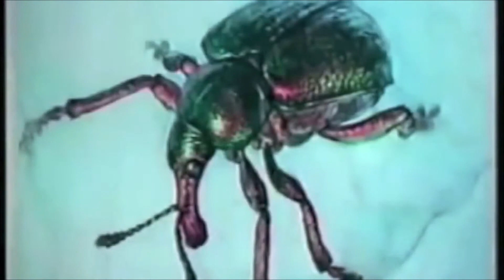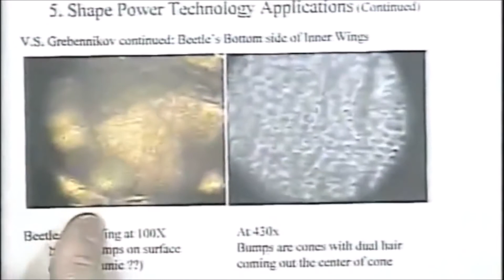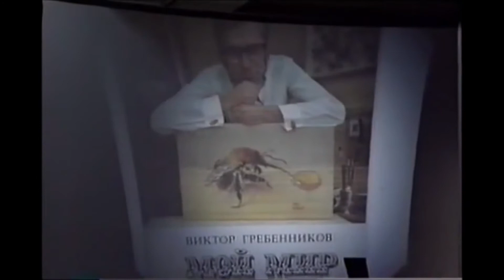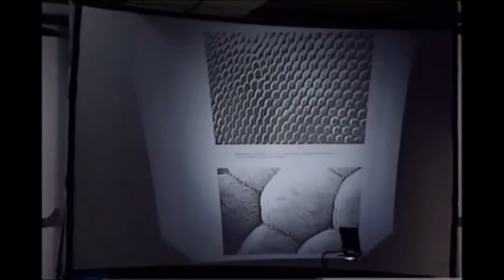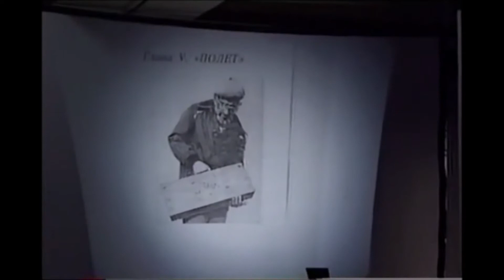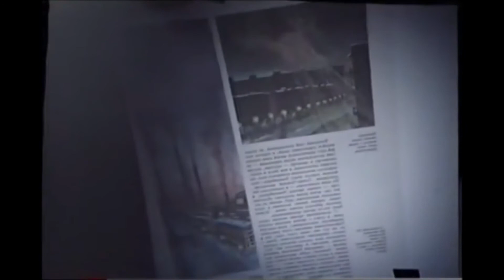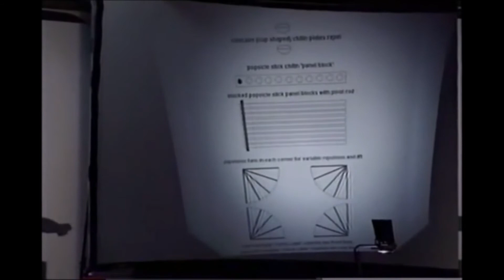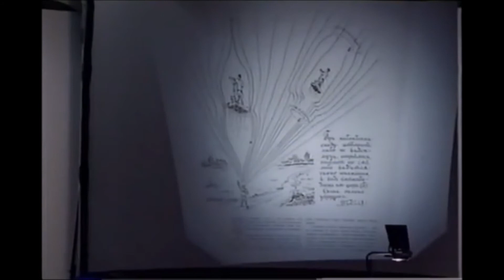Viktor Grebennikov Levitation Platform Bio Gravitics And Time Travel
This video is about Viktor Grebennikov a Russian entomologist who discovered some insects levitate not fly and for example some bettles wings produce a bio gravitic effect ,anti gravity he assembled a platform with these type of wings that levitate and attached motorcycle style handlebars to it he was able to got 1000 feet in the sky and almost reached 1000 MPH miles per hour. Also a good example of relativity occurred because the more gravity in a mass time will slow and he also distorted time with his device kind of a mild form of time travel accidently discovered also.